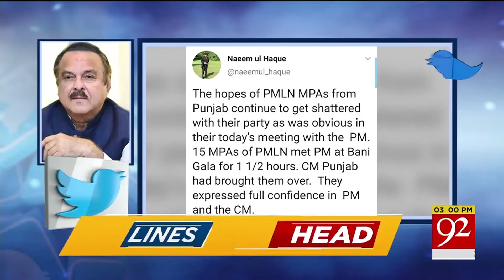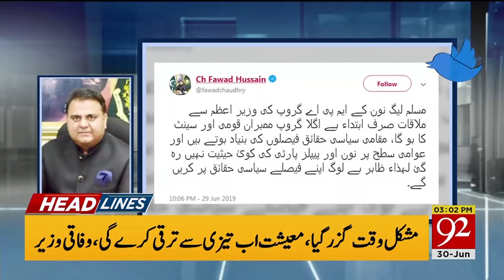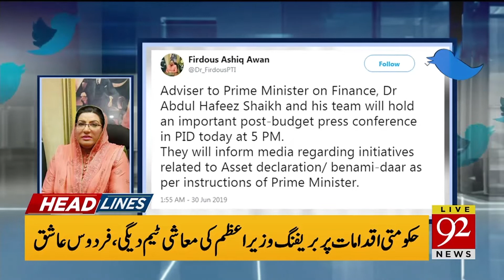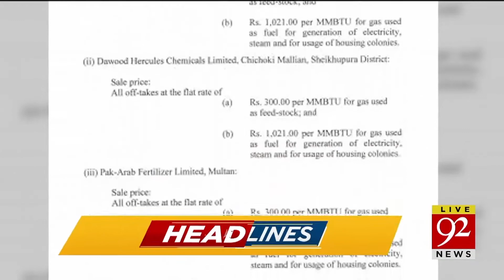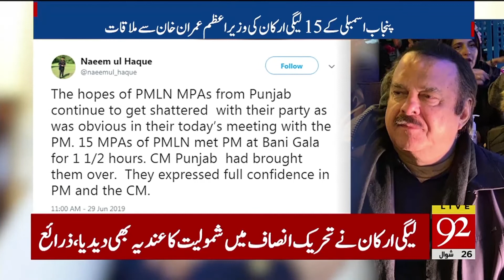Headlines | 11:00 AM | 30 June 2019 | 92NewsHDUK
US-North Korea: Trump and Kim Jong-un in symbolic DMZ meeting.